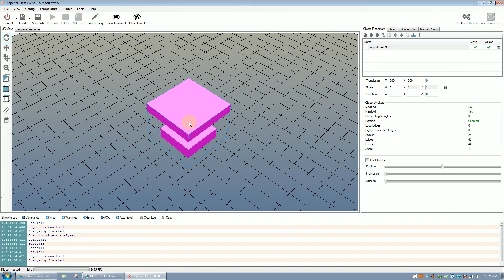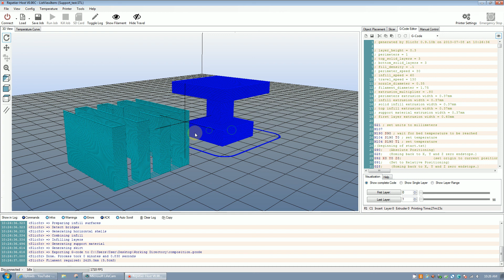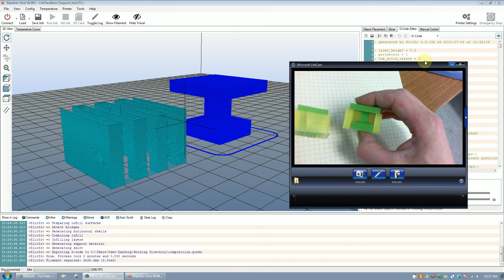How to print with support material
How to print support material using a dual print head ID3 3d Printer.

Please watch these videos in HD

Video By Jeff Christiana